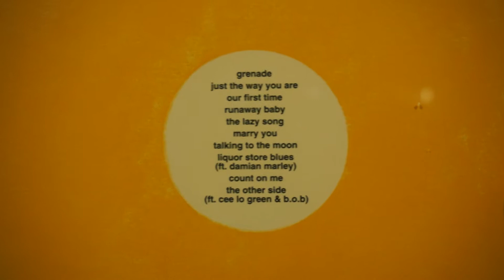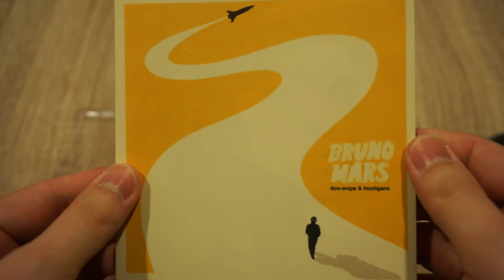Bruno Mars Doo-wops & Hooligans Album CD Unboxing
"Just The Way You Are" single won the Best Male Pop Vocal Performance award at the 53rd Annual Grammy Awards.
You could buy this CD on Amazon
My top 3 favorites: